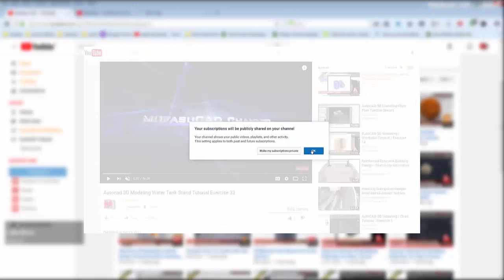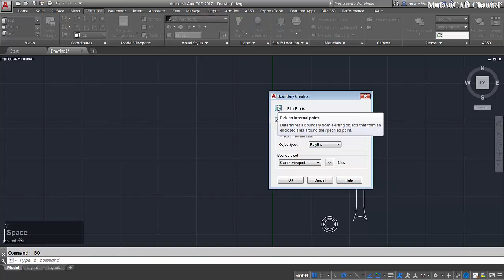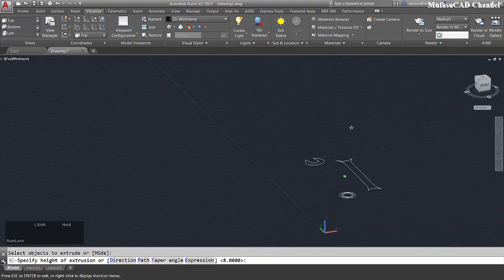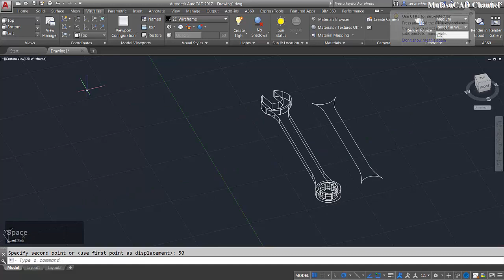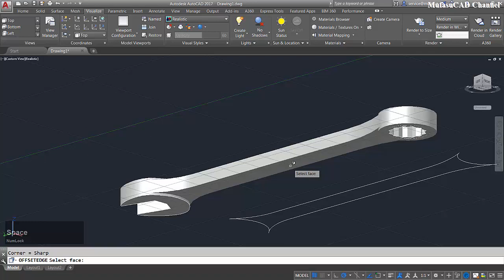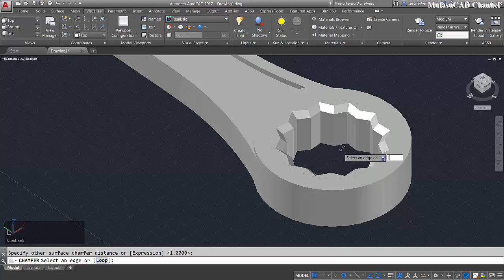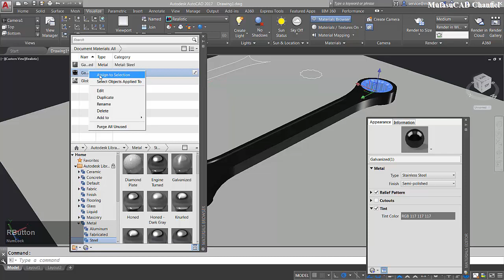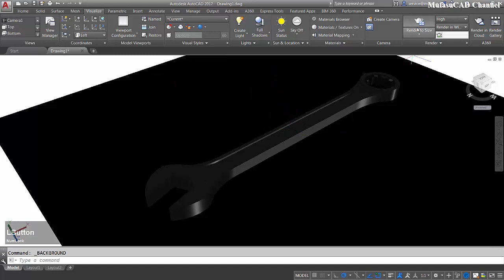Design 3D Combination Wrench | Autocad Modeling Tutorial | Practice Exercise 48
Today we learn autocad 3d modeling tutorial how to design combination wrench by using basic 3d command like extrude, and others.

This 3d combination wrench tutorial is the continue tutorial from 2d combination wrench that you can find on our channel. and to get reference image you can go to our instagram "mufasucad" to download it